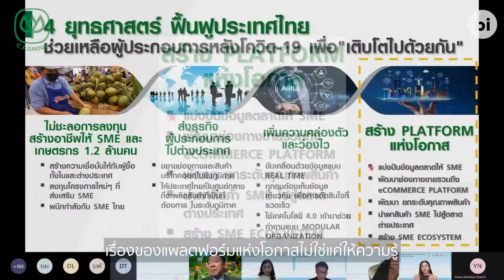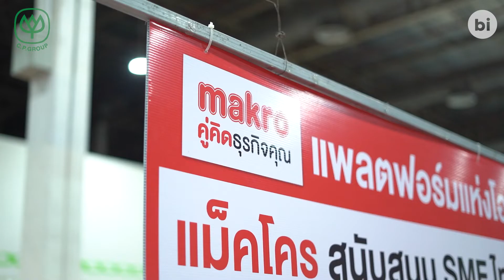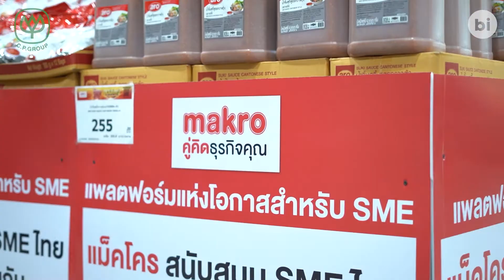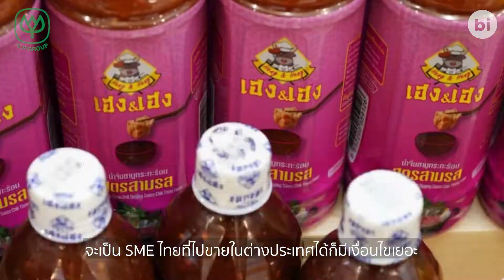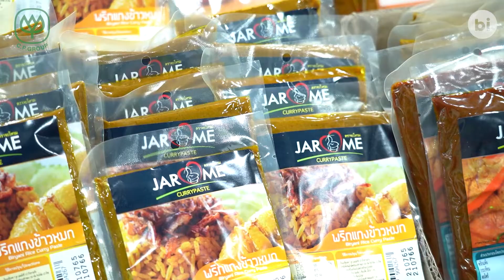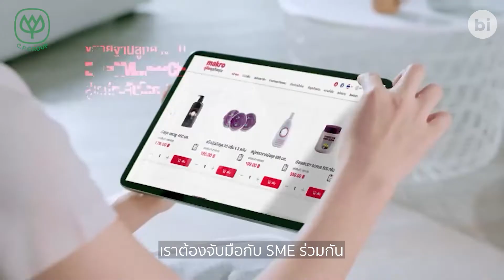ติดปีก SME และเกษตรกรไทยด้วย แพลตฟอร์มแห่งโอกาส ยุทธศาสตร์เพื่อคนตัวเล็ก จากเครือซีพี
SME คือฟันเฟืองสำคัญของเศรษฐกิจไทย ผ่านการคิดเป็นมูลค่าเกือบ 40% ของ GDP ของประเทศ ดังนั้นการจะปล่อยให้เหล่า SME กว่า 3 ล้านรายเผชิญกับวิกฤตต่าง ๆ อย่างลำพังคงไม่ดีแน่
เครือซีพีจึงสร้างแพลตฟอร์มแห่งโอกาส ผ่านการนำเครือข่ายค้าปลีกทั้ง 7-Eleven, Lotus's และ Makro ผสานกับนวัตกรรมดิจิทัลของ True เพื่อติดอาวุธให้เหล่า SME สามารถผ่านเติบโตในวิกฤตนี้ได้